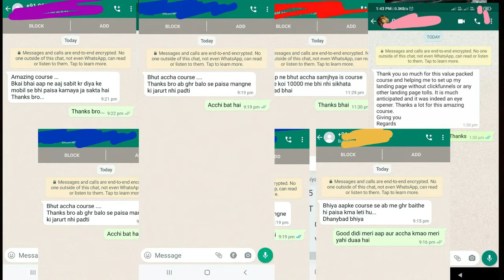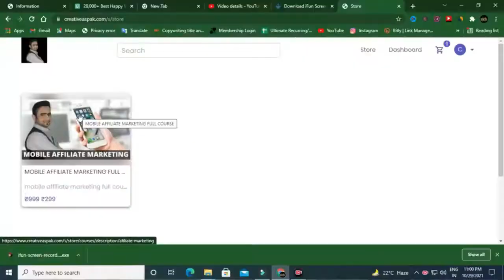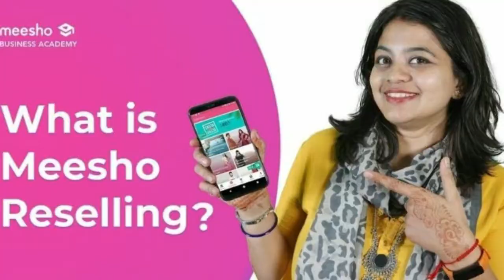mobile affiliate marketing | earn money online on mobile phone